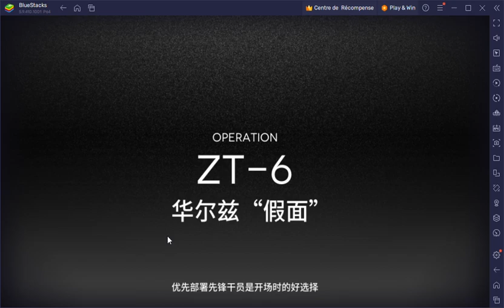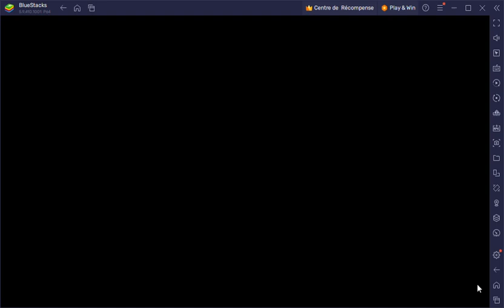【Arknights】ZT-6 LOW ENG GUIDE | LOW RARITY SQUAD NO 6-STAR | Zwillingstürme im Herbst Limited Event